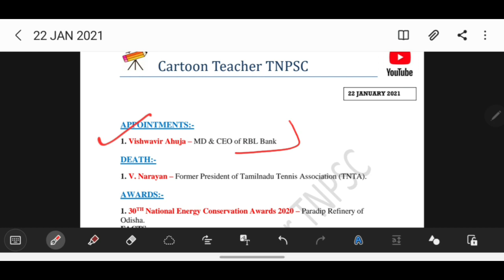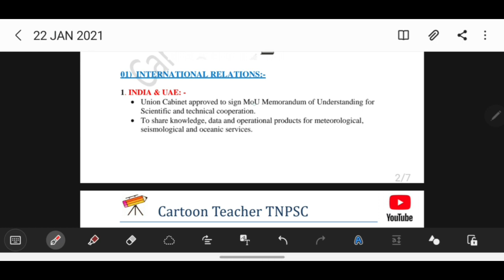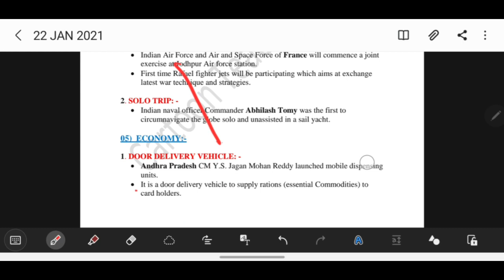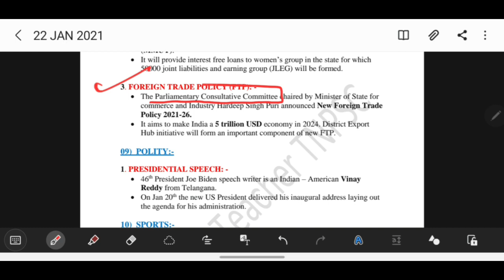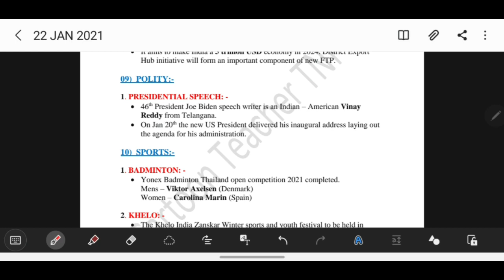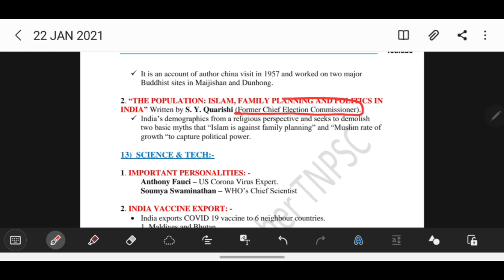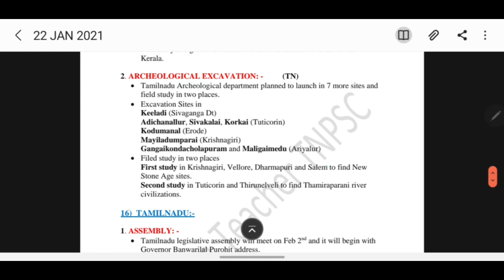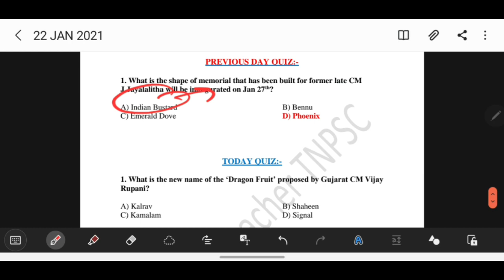Daily Current Affairs | Written Notes | 22 JANUARY 2020 |English |TNPSC| UPSC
We are also preparing for the examination. Let's join hands together and  serve the people & Nation.

2. Click and Download the Daily news PDF (22.JAN.2020)

Current affairs has been segregated into 20 Topics.
A) Important Dates
B) Appointment
C) Death
D) Awards
E) Anniversary
1. International Relations
2. Social Issue
3. Programme/Projects
4. Defense
5. Economy
6. Environment
7. Committee
8. Rank
9. Polity
10. Sports
11. Books
12. Space
13. Science and Tech
14. Geography
15. History
16. Tamilnadu
17. Miscellaneous